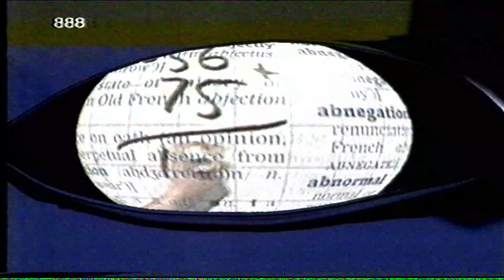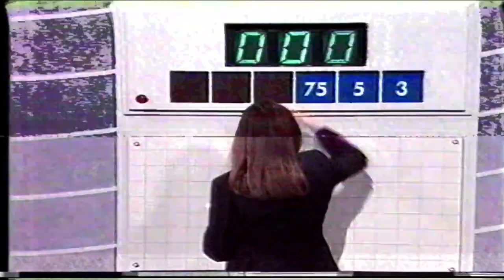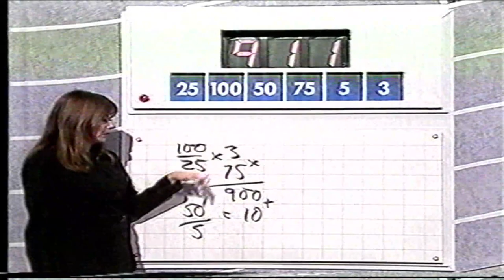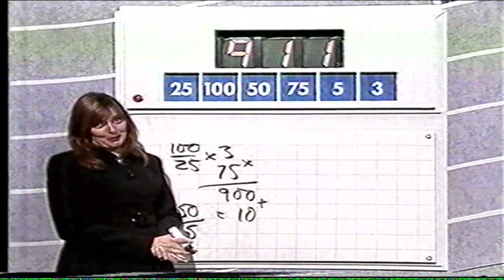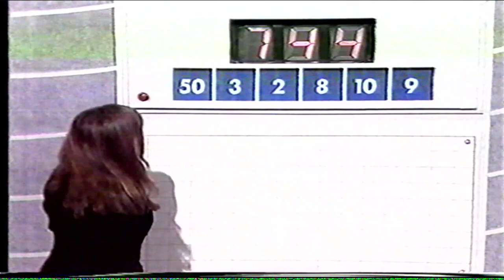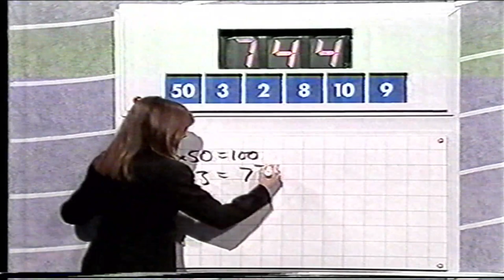C4 Countdown Tue 19 Nov 1996 - Supreme Champs Group E QF4 - Michael Wareham vs. Allan Saldanha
Hosting team: Richard Whiteley, Carol Vorderman, Susie Dent and guest Barry Cryer